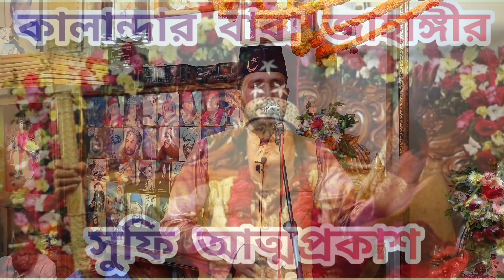❄️💠কোরান এবং কিতাবের মধ্যে পার্থক্য কি? কোরান এবং কিতাব নাজিল হয়,লেখা হয় না |পর্ব - ২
কালান্দার বাবা জাহাঙ্গীর বা-ঈমান আল সুরেশ্বরী  ।💖💝
✳️✳️সুফিবাদ প্রকাশনালয় এখন অনলাইনে
@সুফিবাদ আত্মপরিচয়ের একমাত্র পথ
@Qalandar Baba Jahangir BD (official channel)
আরো তথ্য মূলক ভিডিও পেতে আমাদের অন্যান্য চ্যানেল গুলো ভিজিট
করুন
বাবা জাহাঙ্গীরের লিখিত বই, বাংলাদেশের যে কোনো প্রান্তে কুরিয়ার সার্ভিসের মাধ্যমে আমরাই দিচ্ছি একদম পাইকারী মূল্যে। আপনাদের সুবিধার্থে ডা. বাবা জাহাঙ্গীরের লিখিত বই এর নাম ও তার দর নিচে দেওয়া হলো।
১।মারেফতের গোপন কথা (১০০ টাকা)
২।মারেফতের গোপন আলাপ (৬০ টাকা)
৩।মারেফতের বানী (১০০ টাকা)
৪।সুফিবাদ আত্মপরিচয়ের একমাত্র পথ-১ম খন্ড (১০০ টাকা)
৫।সুফিবাদ আত্মপরিচয়ের একমাত্র পথ-২য় খন্ড (৬০ টাকা)
৬।সুফিবাদ আত্মপরিচয়ের একমাত্র পথ-৩য় খন্ড (১০০ টাকা)
৭।ইতিহাস নয় সুফিবাদের রহস্য (১০০টাকা)
৮।নিহ্নবে চিত্তদাহ সুফিবাদ সার্বজনীন (১০০ টাকা)
৯।শরিয়তি শয়তান মারেফতি শয়তান (১০০ টাকা)
১০।কোরানে সালাতের কথা (৬০ টাকা)
১১।জাকাত (২০টাকা)
১২।রোজা ও ইফতার (২০ টাকা)
১৩।কোরবানি ও হজ্জ (২০ টাকা)
১৪।শরিয়তি সেজদা মারেফতি সেজদা (৬০ টাকা)
১৫।কোরানুল মাজিদ বাংলা অনুবাদ ১ম খন্ড (১৫০ টাকা)
১৬।কোরানুল মাজিদ ২য় খন্ড (৬০ টাকা)
১৭।কোরানুল মাজিদ ৩য় খন্ড (৬০ টাকা)
১৮।কোরানুল মাজিদ ৪র্থ খন্ড (৬০ টাকা)

এ সকল বই গুলো পেতে কল করূন এই নাম্বারে বি দ্র: বই পড়ে যদি ভালো না লাগে উক্ত নাম্বারে কল দিয়ে বই গুলো ফেরত দিন এবং আপনার টাকা বুঝে নিন। ঠিকানা-সুফিবাদ প্রকাশনালয়, ১০৮ নিউ এলিফ্যান্ট রোড( ২য় তলা); ঢাকা১২০৫ 🕯️